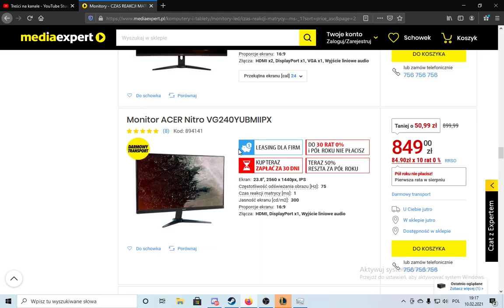Fikusek Best Moments #8 NAURAAA!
Siemka dziś taki charakterystyczny funny moments na moim kanale bo to taki kontencik dla osób wtajemniczonych i nie każdego to śmieszy ale cii
Dzięki pa3ryk za głos podkładany xD
I reszta
Subuj lajkuj komentuj